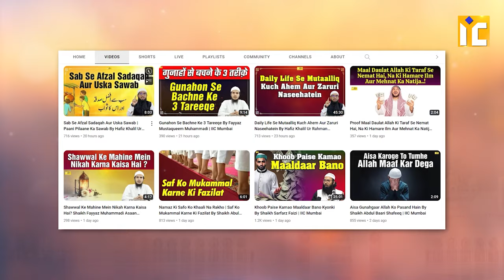Biwi Se Muhabbat Ke Izhaar Ke 4 Tariqe By Shaikh Adbus Shakoor Madani IIC Mumbai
Bank Account Details:
ILM FOUNDATION
ICICI Bank
Savings account
IFSC CODE-ICIC0001028